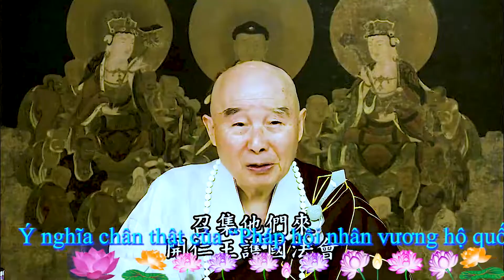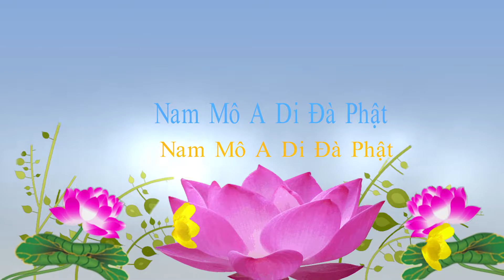TĐ:3130-Ý nghĩa chân thật của “Pháp hội nhân vương hộ quốc đình chỉ thiên tai”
Tịnh Độ Đại Kinh Giải Diễn Nghĩa:
Bài giảng:
Tôi tin rằng chư vị học Phật đều biết, trước đây ở địa phương có thiên tai, quốc gia có thiên tai, hiện nay là toàn thế giới gặp thiên tai, vậy phải làm sao? Quốc gia nhất định phát động: “Pháp hội nhân vương hộ quốc dập tắt thiên tai”, để hóa giải thiên tai. Pháp hội này, quý vị xem trong kinh nói như thế nào? Triệu tập 100 vị đại đức cao tăng trên toàn quốc. Quý vị nên biết, 100 không phải là chữ số, ta xem nó thành con số là sai, 100 tượng trưng sự viên mãn. Nghĩa là ở khu vực này, thật sự có những bậc chân tu, mời họ đến mở pháp hội nhân vương hộ quốc. Không phải tụng kinh, tụng kinh không có hiệu quả, tụng kinh có giải quyết được vấn đề chăng? Tụng kinh thuộc về cầu nguyện, cầu nguyện cũng có hiệu quả, nhưng không lớn, là trị ngọn chứ không trị gốc. Triệu tập chư vị pháp sư này, 100 tức là triệu tập tất cả pháp sư trên toàn quốc, nghiên cứu phương pháp cứu đất nước. Nhất định phải tìm ra nguyên nhân trước, do đâu phát sanh thiên tai? Nhất định là nhân dân đã lơ là, bất hiếu cha mẹ, không kính trọng tôn trưởng, bất nhân bất nghĩa, chắc chắn là do vấn đề này. Mọi người cùng nhau thảo luận, phát hiện ra điều này, bắt đầu thực hành từ bản thân, bắt đầu từ đạo tràng nhỏ của chính mình, khuyên mọi người đoạn ác tu thiện, vấn đề liền được hóa giải. Pháp hội Nhân vương hộ quốc là hội nghị cứu nước. Trước đây ở Đài Loan tôi cũng từng tham gia, không phải như vậy, hoàn toàn hiểu sai ý nghĩa trong kinh nói. Đây là chiêu tập cao nhân đến nghiên cứu, xem nguyên nhân gì tạo nên xã hội động loạn, phải tìm ra nguyên nhân. Tìm được nguyên nhân vì đâu địa cầu có nhiều thiên tai như vây, sau đó đoạn trừ những nguyên nhân này, thiên tai sẽ không còn nữa, rất hợp với khoa học, không phải mê tín.
Trước đây chúng tôi ở Thang Trì có làm một thí nghiệm nhỏ, thành lập một trung tâm, chúng tôi tuân thủ chính sách của quốc gia, thí nghiệm trong một thị trấn nhỏ. Toàn dân có bốn vạn tám ngàn người ở trong thị trấn này, nam nữ già trẻ, các ngành các nghề đều học Đệ Tử Quy. Chưa đến nửa năm, thị trấn nhỏ này trở thành xã hội hài hòa, sống trong lễ nghĩa.
      Trước đây bộ trưởng Cao Xướng Lễ_bây giờ ông đã về hưu, ông đến ở trung tâm Thang Trì hai tuần, nói với mọi người, thí nghiệm ở Thang Trì có thể cứu đất nước, đó là gì? Hội nghị nhân vương, không những cứu được đất nước này, mà có thể cứu toàn thế giới! Đây là cán bộ cao cấp của chính phủ, đến đó tham quan thấy được. Rất nhiều bạn hữu quốc tế đến tham quan, mọi người đều có đồng cảm, đây mới là trong Kinh Nhân Vương Hộ Quốc nói, là pháp hội cứu quốc. Đề xướng điều gì? Việc dạy học.
Khi gặp điều gì khó khăn, phải toàn tâm toàn lực cố gắng hướng dẫn chúng sanh đoạn ác tu thiện, tu tất cả điều thiện. Trong chùa làm việc này ý nghĩa càng sâu sắc, hiệu quả càng cao,vì sao vậy? Trong chùa không những có thể dạy Đệ Tử Quy, còn có thể dạy Thập Thiện Nghiệp, có thể dạy Cảm Ứng Thiên, có thể dạy Văn Xướng Đế Quân Âm Chất Văn, hiệu quả sẽ rất lớn!

Đọc thêm ...